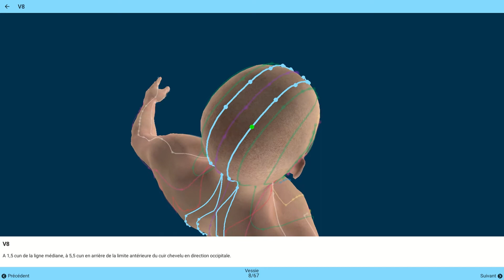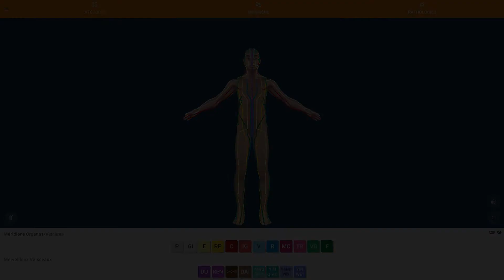Méridien Vessie - Trajet 3D point par point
Trajet du méridien Vessie selon la médecine traditionnelle chinoise, dans le sens de circulation de l'énergie.

Vous pouvez ralentir la vidéo dans les paramètres de lecture ! Cliquez sur le petit engrenage en bas à droite de la vidéo, cliquez sur l'option "Vitesse de lecture" et sélectionnez 0.5 pour faire aller la vidéo 2x moins vite ou 0.25 pour la faire aller 4x moins vite.

Pour plus d'information sur ce méridien et pour naviguer vous-même en 3D tout autour, téléchargez l'app Tsubook en version gratuite

A propos de Tsubook
Tsubook est l'application qui vous permet d'avoir instantanément l'information dont vous avez besoin pour la Médecine Traditionnelle Chinoise et le Shiatsu. Elle est à la fois un livre de référence et une boîte à outils, pensée par et pour des étudiants et professionnel.le.s. Et elle tient dans la poche !

Vérifiée et recommandée par le SPS et le SNSP. Recommandée par la FFST, la FNEMC et plus de 70 autres associations et écoles